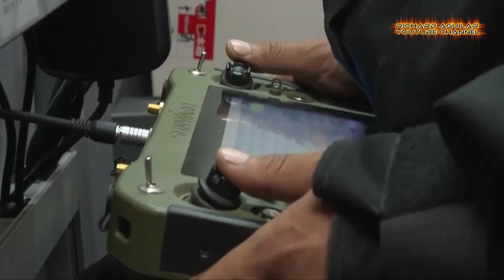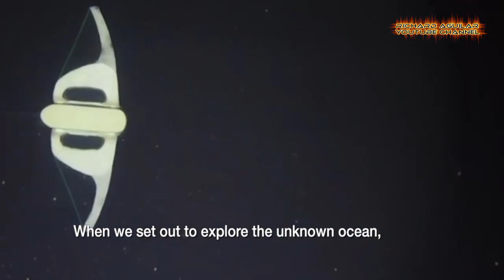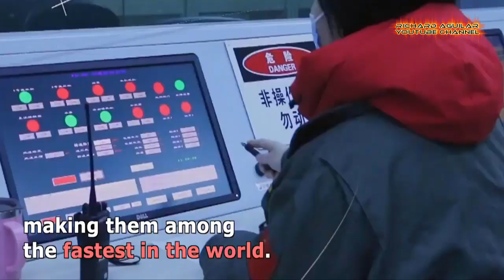China's Most Unbelievable Robotic Inventions Inspire Many People Worldwide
Do you want to see some unbelievable robotic technologies and amazing inventions that is on a different level? If yes then this video is definitely right for you. Today, get ready to see the most amazing and unbelievable robotic technologies and unbelievable inventions you can’t believe exist.